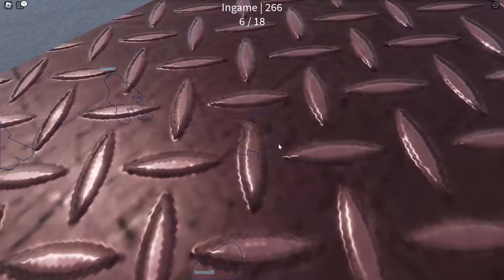타키와 포오의 지옥 젠가 게임! 떨어지면 끝이다! 캐릭온 로블록스 애니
오늘의 타키포오 꿀잼 로블록스 애니 영상은 맞아도 끝! 떨어져도 끝! 지옥의 젠가 게임에서 살아남는 모습으로 찍었어요!
과연 타키와 포오는 자동차부터 온갖 잡동사니가 날라오는 젠가에서 끝까지 살아남을 수 있을까요?
꿀잼 캐릭온 로블록스 애니 재미있게 봐주세요!